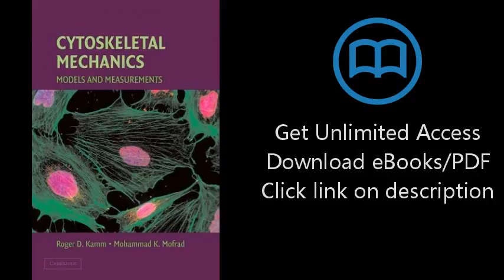Download Cytoskeletal Mechanics: Models and Measurements in Cell Mechanics (Cambridge Texts in B PDF